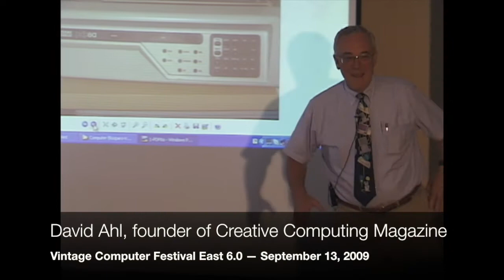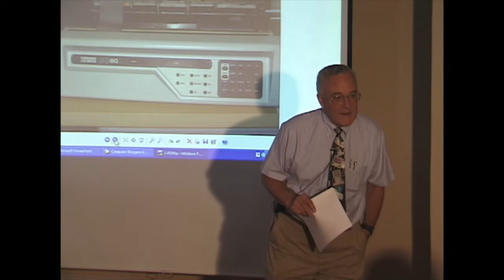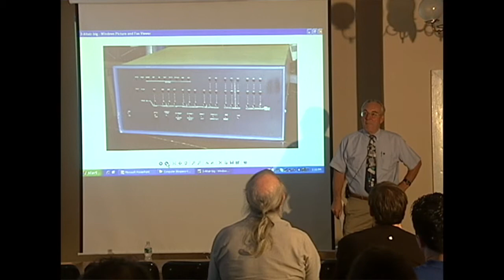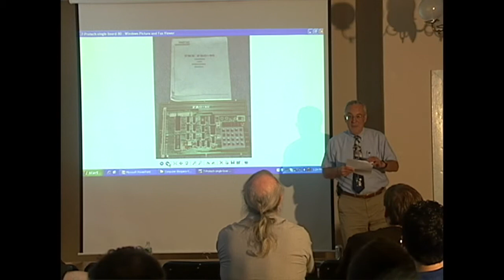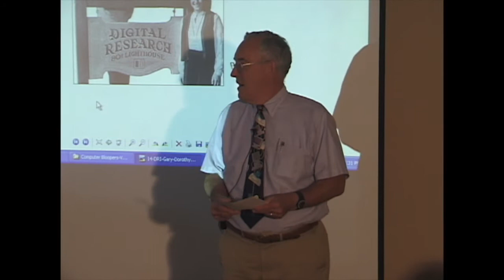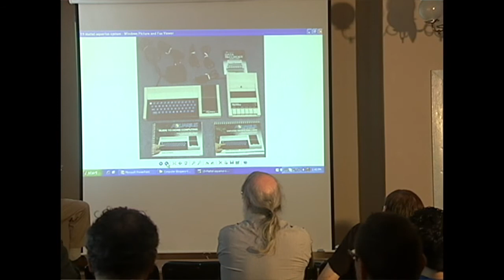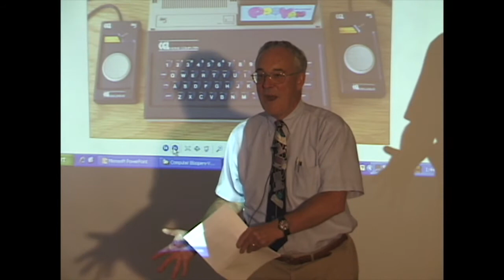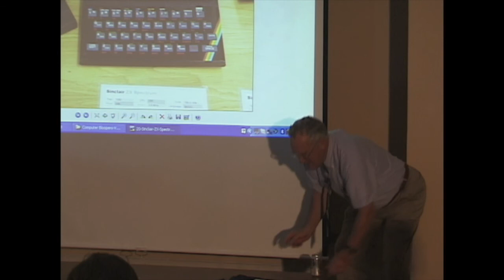VCF East 6.0 - Blunders in Personal Computing - David Ahl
David Ahl, the founder and editor of Creative Computing magazine, returns to VCF East this year to discuss blunders in the history of personal computing. Subjects will include DEC's declining to produce a PC until it was too late, Gary Kildall's ignoring IBM, Ziff-Davis proclaiming the home market had peaked out in 1985, Atari's death because of unwillingness to pay Apple a license fee, and much more.

A talk given at Vintage Computer Festival East 6.0 on September 13, 2009.